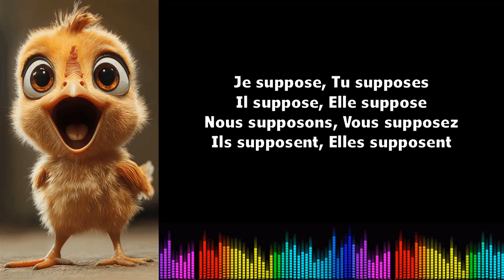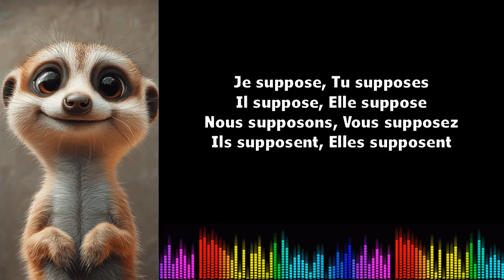Canto conjugación francés ♫ Supposer ♫ Présent